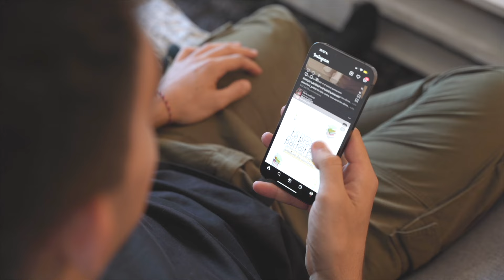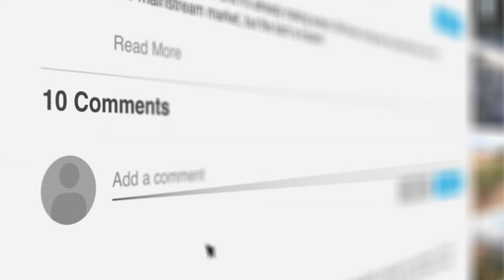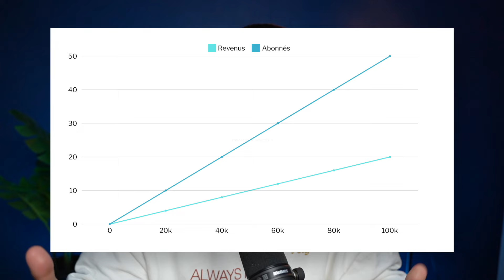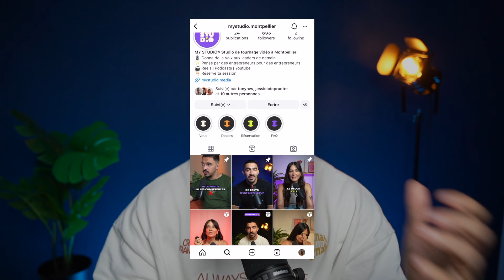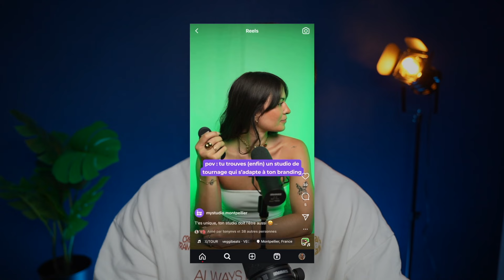Ce que personne ne comprend à propos d'Instagram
🎁 Masterclass Reel 100% Gratuite : la stratégie exacte pour créer des reels viraux et développer son compte Instagram (sans avoir à danser)

🎁 40 templates Instagram offerts à copier/coller pour créer des visuels de qualités (à utiliser sur Canva)

Gagner 10 000 abonnés sur Instagram c'est simple. Quel titre aguicheur je sais. Et pourtant c'est vrai, avoir 10 000 abonnés sur Instagram c'est simple mais, parce que il y a toujours un mais ... ce n'est pas nécessairement ce que vous devez chercher à atteindre. Et c'est ce que je vous explique dans cette vidéo. Bon visionnage !

Je m’appelle Tony, je suis entrepreneur et formateur depuis 2017.

Au travers de mes contenus et de mes programmes j’accompagne les créateurs et entrepreneurs à transformer leur passion en un business en ligne au service de leur vie.

Je te montre comment créer du contenu pertinent qui valorise ton message, fédère ton audience et t’aide à monétiser ton savoir-faire.

Sans méthode douteuse, sans publicité et tout en restant aligné avec leurs valeurs.